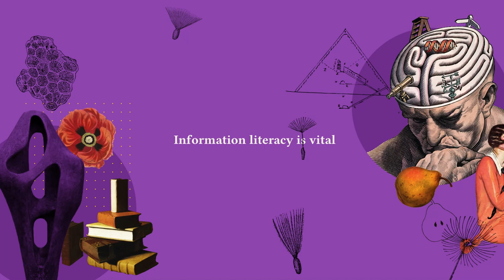Wikimedia UK's Information Literacy work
How can we prevent the spread of misinformation online using the wiki projects? Find out in this new animation.

The images used are all public domain or shared under an open licence.

Animation by Ritzy Studios.
Voiceover by Carolynneh Henry.